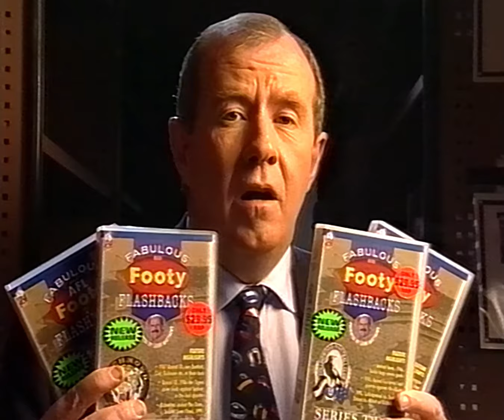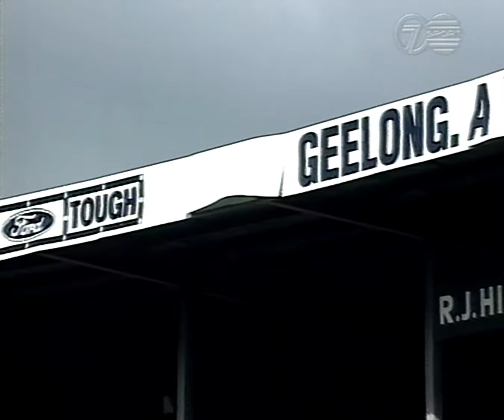John Worsfold (Worsfold on Worsfold)